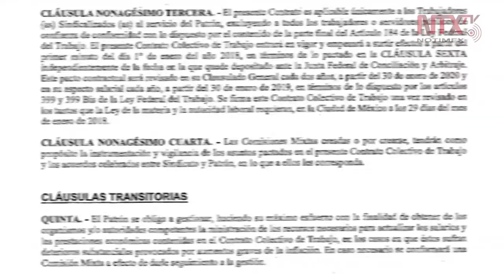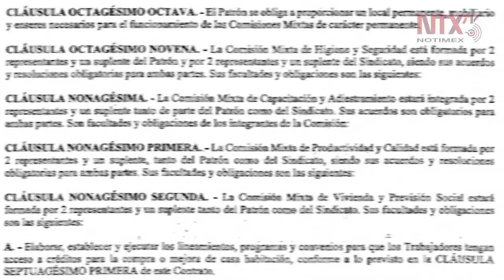Notimex lamenta la cerrazón del SutNotimex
A pesar de los esfuerzos de Notimex por llegar a un acuerdo, el SutNotimex, sindicato que no tiene agremiados dentro de la Agencia de Noticias del Estado Mexicano, ha decidido estallar una huelga mediática que no tendrá ningún efecto en la productividad, ya que seguirá trabajando al cien por ciento.